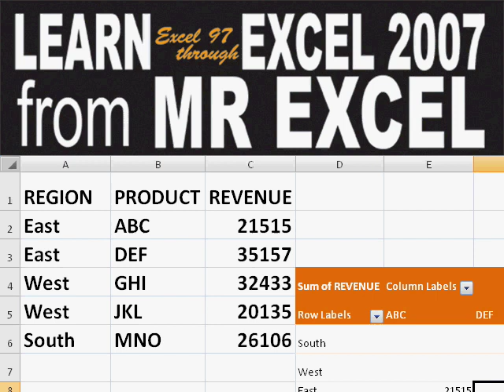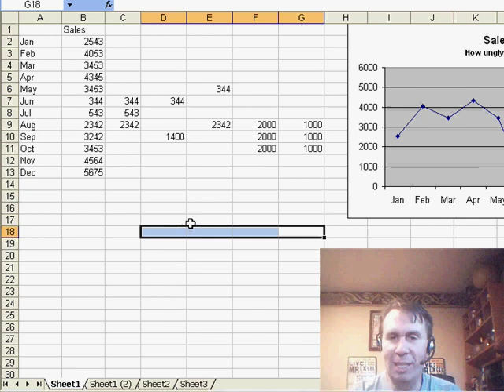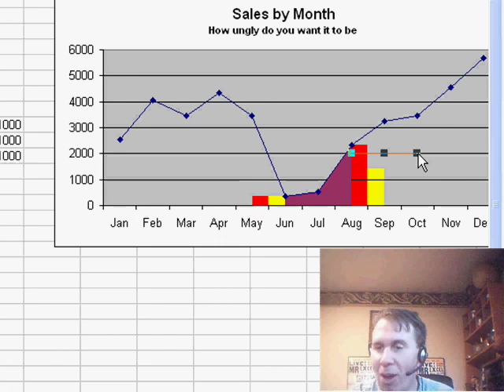Excel - How to Highlight a Segment of a Line Chart WITHOUT Diagonal Lines - Episode 1026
Microsoft Excel Tutorial:  How to Highlight a Segment of a Line Chart WITHOUT Diagonal Lines.

Welcome back to the MrExcel netcast! In this episode, we're diving into the world of data analysis and pivot tables. We'll be tackling a common problem that many Excel users face - how to highlight a segment of a line chart without those pesky diagonal lines. In episode 1016, I shared my frustration with this issue, but thanks to a brilliant solution from Excel master Mario, we now have a workaround that will blow your mind.

In Excel 2003, highlighting a segment of a line chart with a surface chart would result in those annoying diagonal lines. But with Mario's solution, we can now highlight a segment without those lines, making our charts much cleaner and easier to read. It may not be the prettiest solution, but it gets the job done and that's all that matters.

So, what's the secret behind this workaround? It's all about manipulating the chart series. By changing the fill color of certain series and making sure they match the Excel background, we can avoid those diagonal lines. And for the remaining series, we can use line charts to ensure they appear on top of the column charts. It may seem like a lot of work, but trust me, it's worth it to have a clean and professional-looking chart.

Of course, if you're using Excel 2007 or newer, you won't have to deal with this issue at all. But for those still using Excel 2003, this workaround is a game-changer. And if you find yourself needing to use this workaround frequently, it may be time to upgrade to a newer version of Excel. But for now, let's give a big thanks to Mario for sharing this brilliant solution with us. And as always, thank you for tuning in to the MrExcel netcast.

Mario sends in an UGLY solution to episode 1016. Episode 1026 will show you how to highlight one segment of a line chart in Excel 2003. This episode wins an award for the ugliest workaround.

Table of Contents:
(00:00) Introduction
(00:11) Award for ugliest work around in Excel
(00:21) Highlighting a segment of a line chart in Excel 2003
(00:34) Solution from Mario
(00:51) Ugly but effective solution
(01:02) Adjusting chart data
(01:27) Trick for solving the problem
(02:01) Explanation of the solution
(02:49) Clicking Like really helps the algorithm

This video answers these common search terms:
Column chart
Excel 2003
Excel 2007 features
Excel background
Excel tips and tricks
Fill color
Grid lines
Line chart
Pivot table
Ribbon